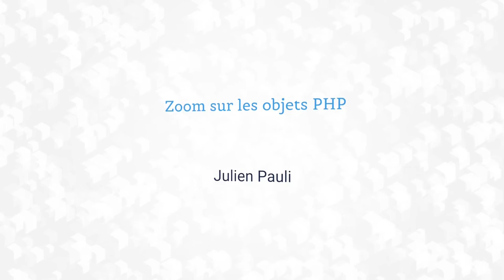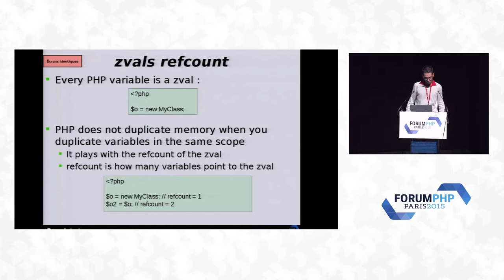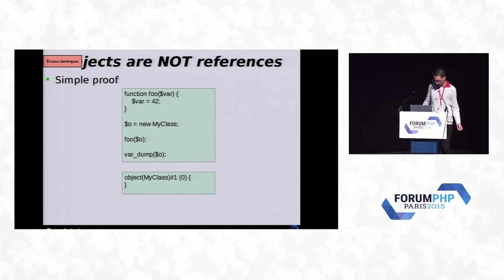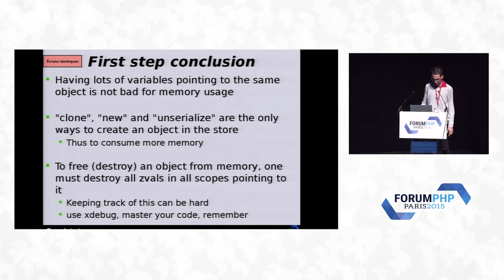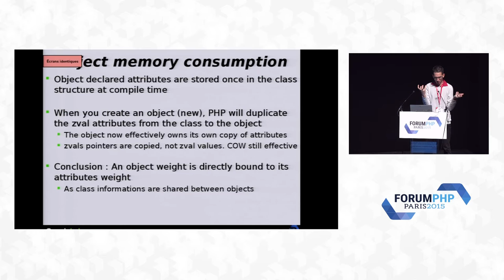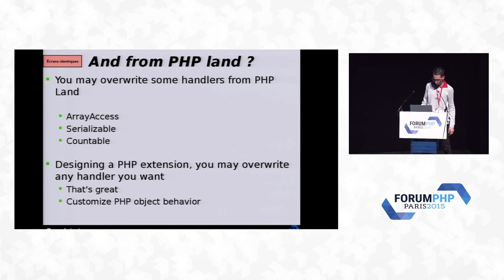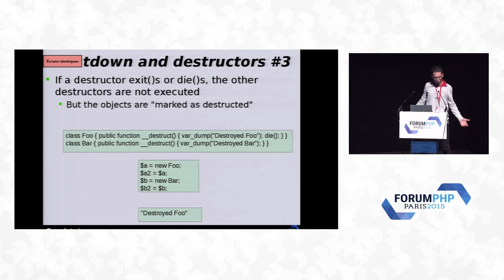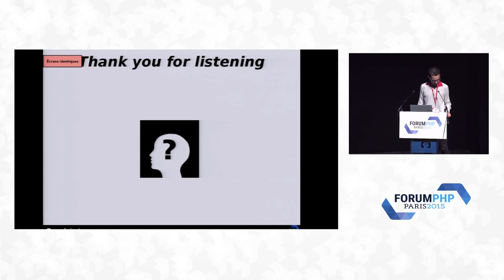Zoom sur les objets PHP - Julien Pauli - Forum PHP 2015